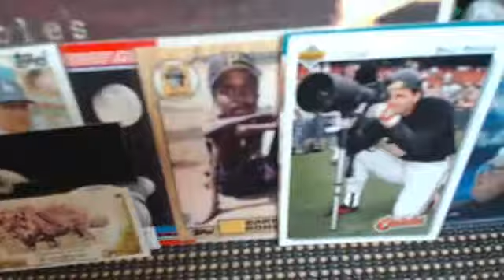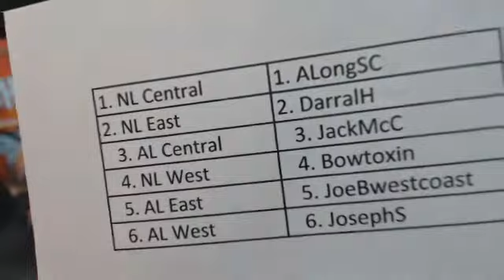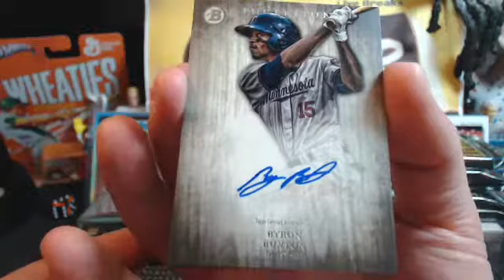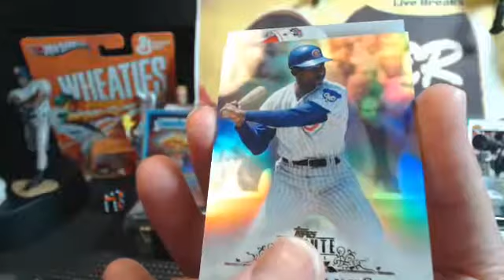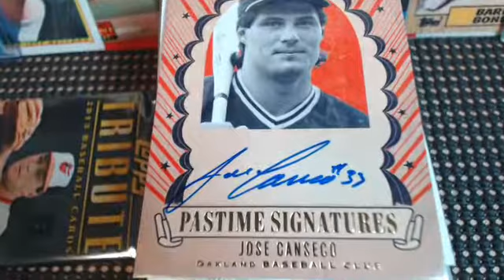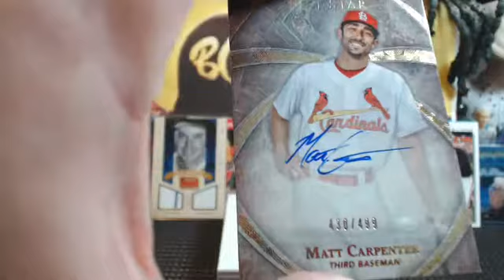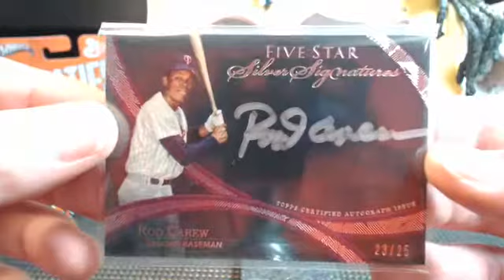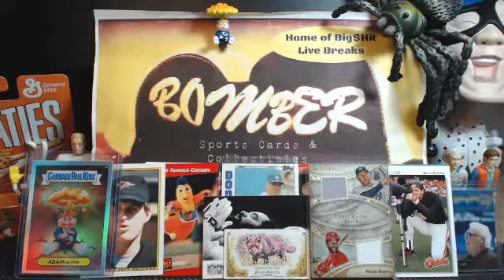5 Box MLB Random Div Mixer 12:48am 8.14.15